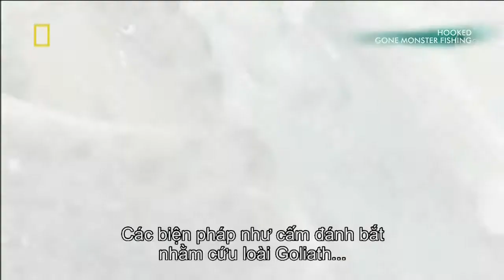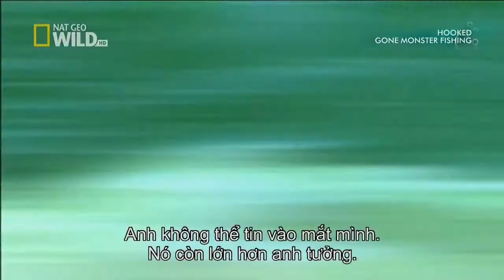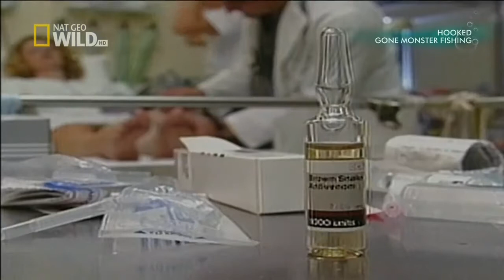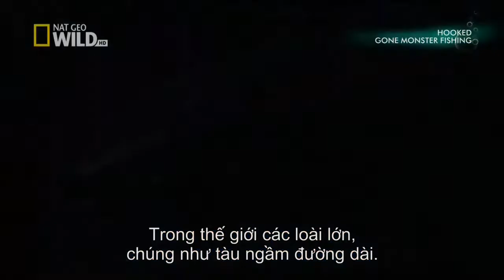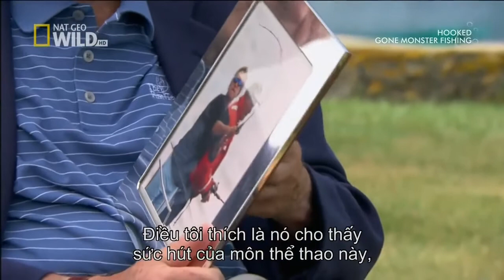[Discovery Ocean] Giant groupers to world #1 HD 2016